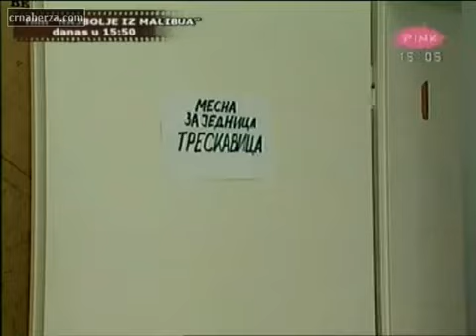Seljaci 22. epizoda